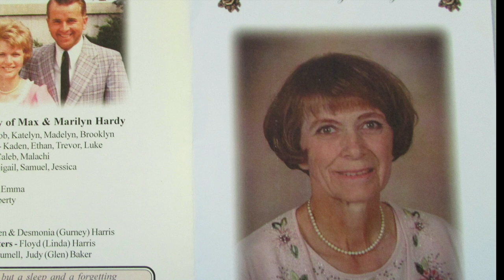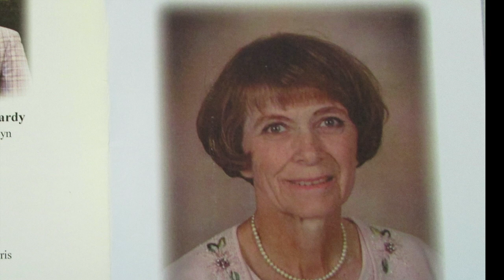Roots and Branches Video and Music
This video has an updated piano track using a better microphone.  I've noted that this microphone was so much better that it was picking up the creaks of the piano bench and the sometimes the sound of the foot pedal being pushed.  Because this song was originally dedicated to my dad, Max Hardy, I thought I'd leave the track as recorded to honor his efforts to bring music into our family.  He purchased a 1914  Heitzman & Co. upright player piano at a Spring Coulee auction, removed the player hardware (drum and accessories), replaced the original cracked ivory keys with plastic ones, and refinished the exterior of the piano piece by piece as well as the bench.  That's the piano Tanis and I now own and the one I recorded this music on.    Anyway, I hope you enjoy the pictures and video (including 2016 footage of the Cardston hailstorm.)  The intent of the video and pictures was to connect my ancestors and descendants in the idea of roots and branches, which I felt was best portrayed in the numerous trees that still stand on my ancestors properties in Cardston, Magrath, and Stirling.  (Yes there is a subtle nod to the "T" in the cattle brand "T7" that my grandpa Lyman Hardy picked for his cattle shown in the intersection sign immediately south of his homestead.). The final tree in this video was a constructed "Tree of Life" by Bob Quinton for the Moroni's Quest 2022 event held on private land south of Cardston in July 2022.

I enjoyed taking time to compile video and audio to match a musical piece I composed years ago that I orignally gave the title "Roots and Branches" too.  I do believe that happiness in family life is most likely to be achieved when founded upon the teachings of the Lord Jesus Christ.  - John Hardy